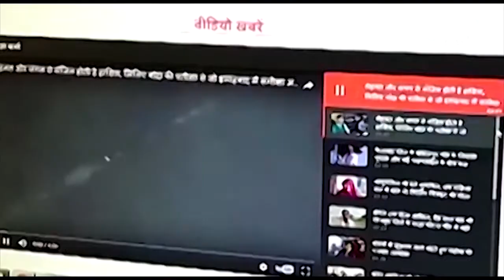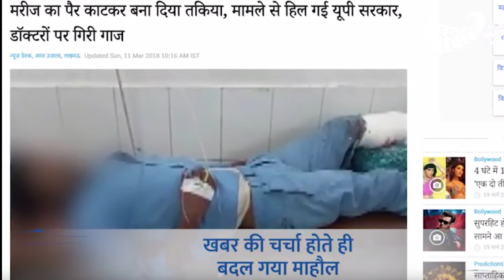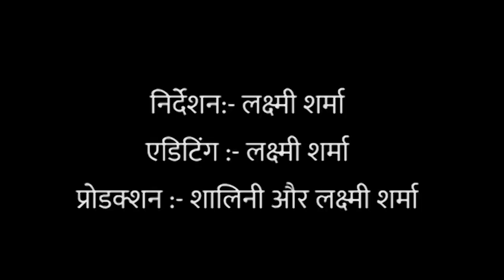स्वास्थ्य व्यवस्था पर कविता की करारी टिप्पणी, देखिए "द कविता शो" एपिसोड 26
स्वस्थ्य व्यवस्था पर कविता की करारी टिप्पणी, देखिए "द कविता शो" एपिसोड 26